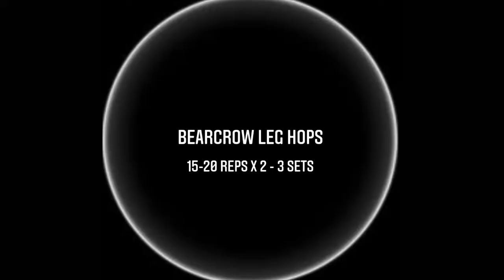Fullbody HIIT training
Some HIIT workouts you can do at home.
Try every workout at least 10-15 reps and more for certain workouts. 2-3 sets recommended.